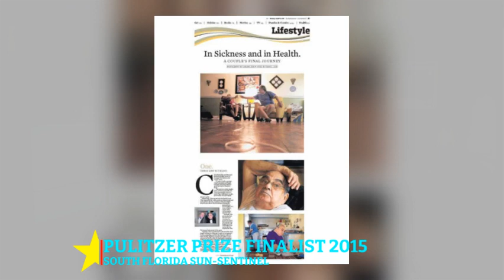The Creative Coalition - My Green Folder Film Project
The Creative Coalition and AARP Entertainment have teamed up to showcase care stories in film.  The My Green Folder Film project is a perfect fit as our Pulitzer Prize-nominated caregiving story touches on all the economic and social issues facing caregivers today.  The My Green Folder Film project is more than just an LGBT story; it's a love story that happens to be about two men.  This is my pitch to Robin Bronk, Executive Director at the Creative Coalition about the My Green Folder Film Project